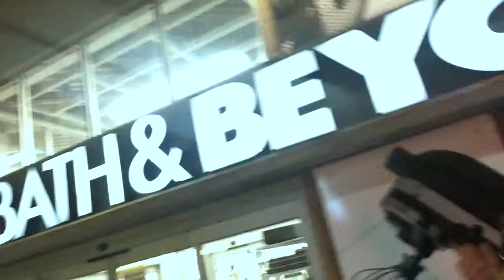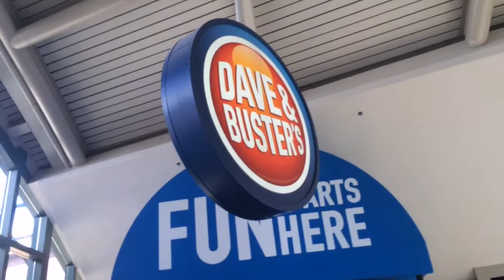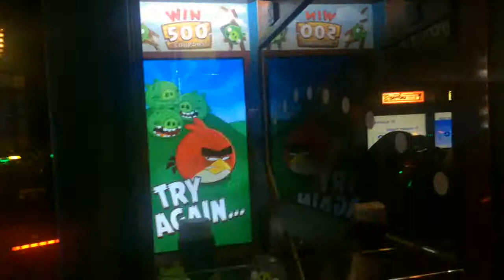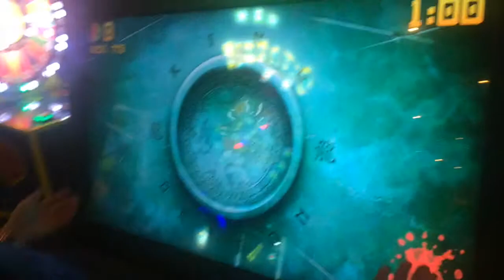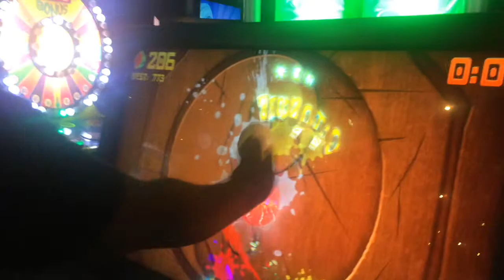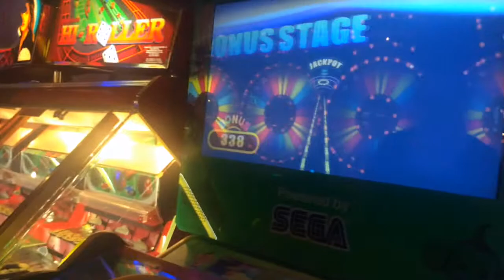WATERFIRE PROVIDENCE PART 1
Welcome to our vlog channel! Get ready for weekly vlogs every Wednesday starting February 3, 2016! :)